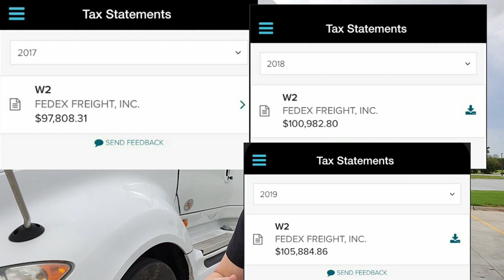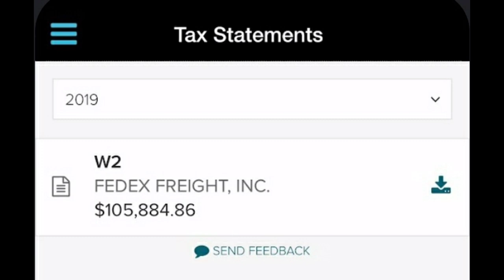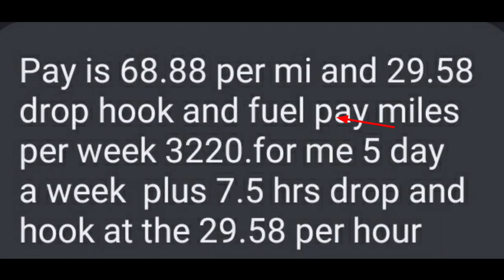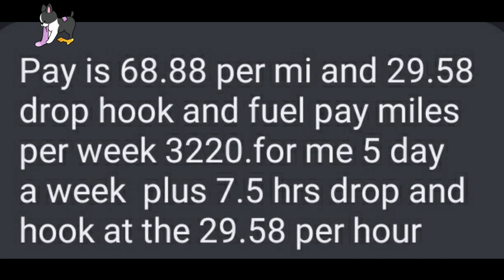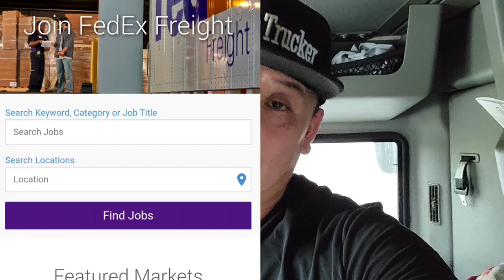FedEx Freight Truck Drivers Make $100,000 A Year Full Breakdown | TheAsianMaiShow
Theasianmaishow breaks down FedEx Freight truck drivers pay in depth. Follow Theasianmaishow for more trucking information .